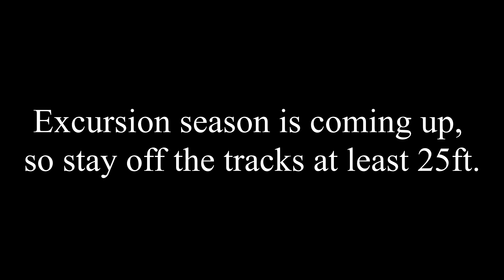PSA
Stay off the tracks for this year's excursion service, you'll save someone's life.